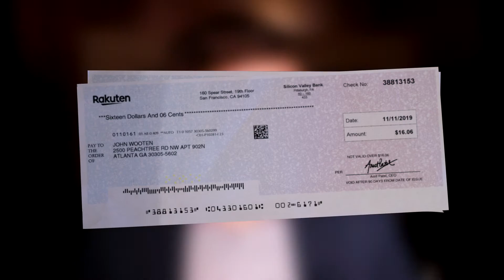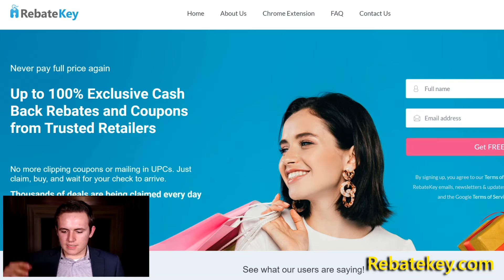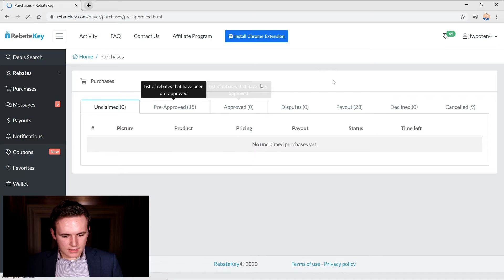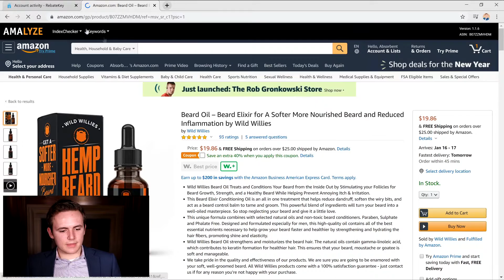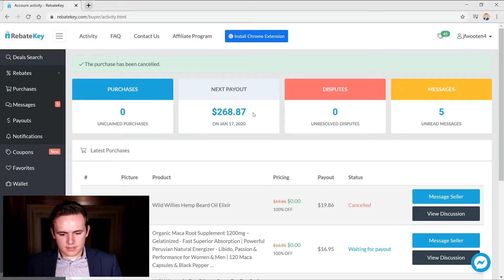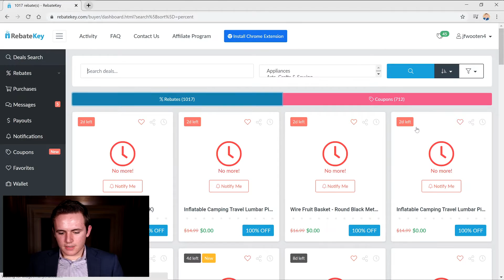Rebates & Money Management Psychology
Thank you for being a loyal client.
Congratulations on your growth!

Share Nine to Noon or this special client video with a friend who needs it!